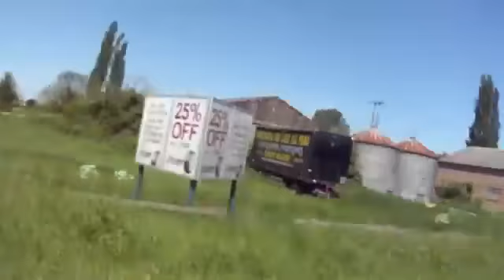Redlight Party & Wedding Band for hire from Warble Entertainment Agency